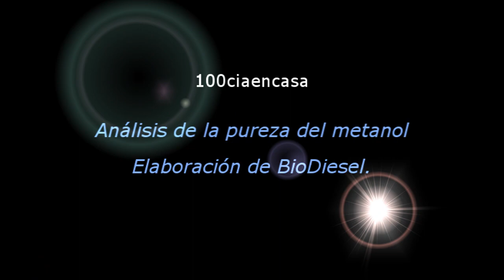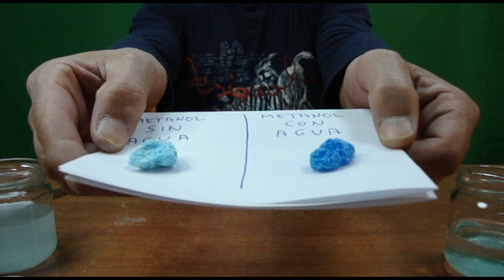Biodiesel casero. Analizar pureza del METANOL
BIODIESEL CASERO. ANALIZAR AUSENCIA DE AGUA EN EL METANOL

Para hacer biodiesel con el método de la transesterificación es necesario usar alcohol metanol como reactivo. Pero ese metanol tiene que ser 98% puro (como mínimo).

Cuando no se está seguro de la pureza del metanol, esta sencilla -y fiable- prueba nos sacará de dudas usando muy pocos medios: Un cristal de sulfato de cobre y un poco del metanol que vayamos a analizar.